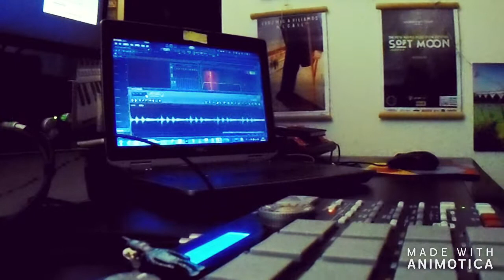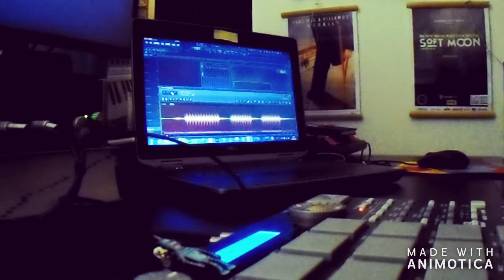MPC 500 - Air